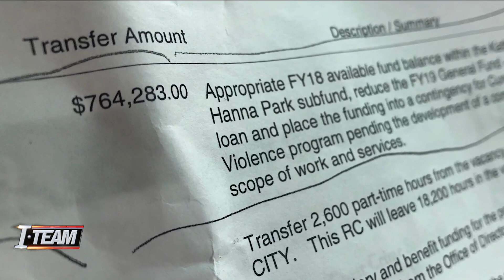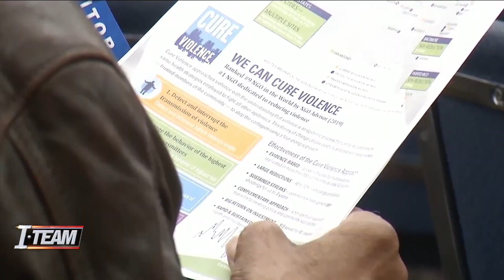Residents react to plan to bring "Cure Violence" program to Jacksonville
Residents say they need a program like this now more than ever.